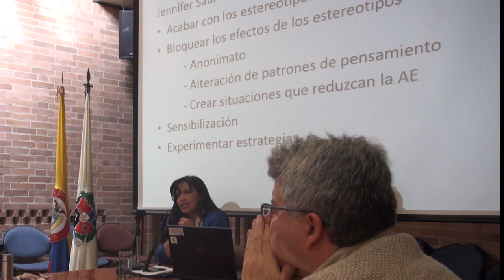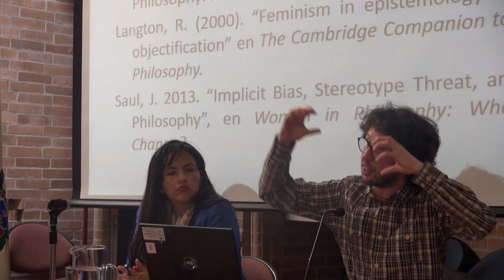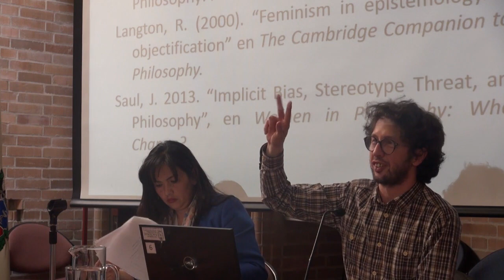Coloquio: Mujeres y filosofía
DIALOGOS CONSENTIDO

Charla a cargo de al profesora Flor Emilce Cely y el profesor Ignacio Ávila.